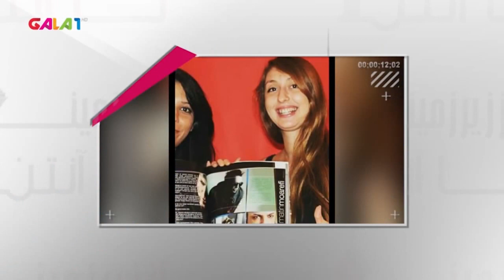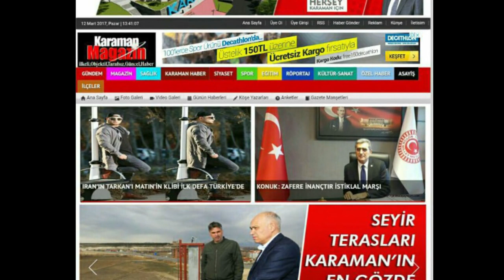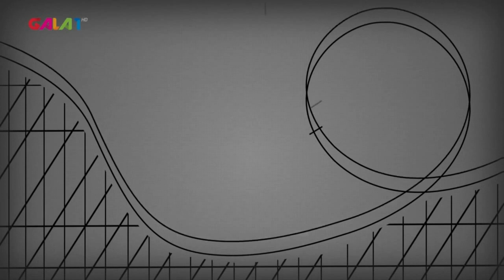Matin 2 Hanjare Interview With Gala TV | مصاحبه متین دو‌ حنجره با شبکه گالا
مصاحبه با متین دو حنجره